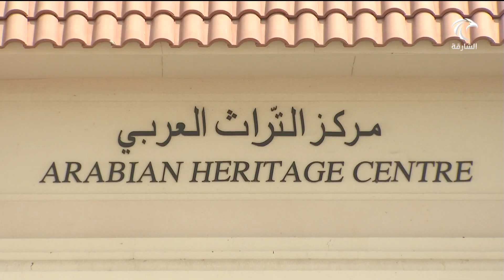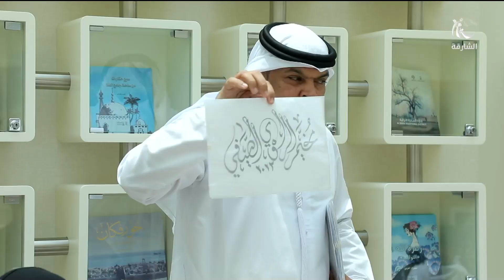أخبار الدار | مخيم الراوي الصيفي يواصل تقديم أنشطته المنوعة للأطفال